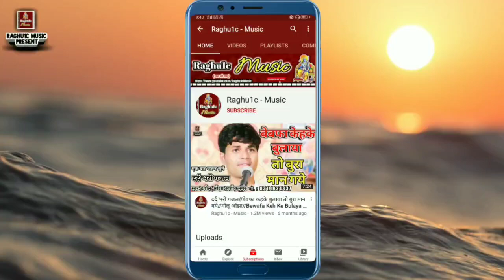उठो पिया बोल रहो बाग में पपैया/श्री मेहरवान प्रजापति/श्री भरोसा केवट/Gammat Bhajan 2020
👉 भजन संध्या प्रोग्राम रेशम माता मंदिर तह. कोलारस जिला शिवपुरी मध्य प्रदेश/Bhajan Sandhya Program Resham Mata Mandir Teh. Kolaras District Shivpuri Madhya Pradesh.

👉 आयोजक:- श्री मेहरवान सिंह प्रजापति ग्राम कुसुअन तहसील बदरवास जिला शिवपुरी मध्य प्रदेश ।

👉 Singer:- Shri Meharwan Prajapati/Shri Bharosa Kewat & Shri Mahesh Prajapati, ( Village Kusuan District Shivpuri M.P. )

👉 Bhajan Upload By || Rajeev Raghuwanshi ||